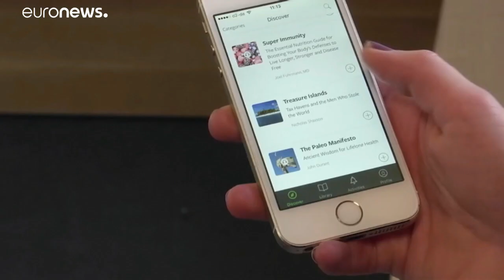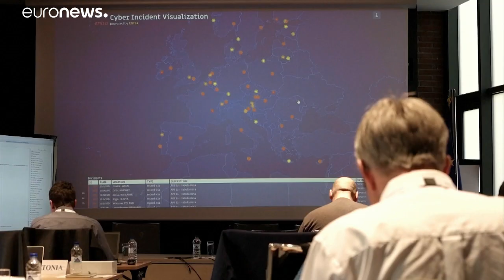Bruxelas apresenta orientações para Década Digital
A Comissão Europeia deseja que pelo menos 80 % dos adultos adquiram competências digitais básicas até 2030.